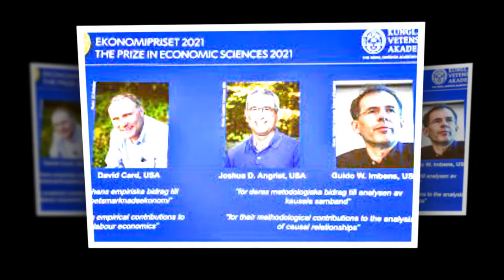Biden takes Columbus Day off, attends wedding as crises and disapproval threaten agenda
President Biden took the day off work Monday for some Columbus Day R&R in Delaware — along with a stop at a wedding nearby in Pennsylvania — despite multiple ongoing crises that are tanking his approval ratings and threatening his agenda.

Biden didn’t speak with reporters when he returned to the White House in the late afternoon, despite fresh fears about slowing jobs growth, an illegal immigration crisis on the southern border and a spending fight in Congress that could define his legacy.

Before returning to DC, Biden tacked onto his long weekend what the White House called “a small, family wedding” at the home of his sister, Valerie Biden Owens, just across the Delaware state line.

“[Biden’s] nephew, Cuffe Owens, is marrying Meghan O’Toole King,” the White House said. King is a former reality TV star who appeared on “The Real Housewives of Orange County.”
The president’s approval rating slumped in polling results released last week, increasing Democratic worries about losing control of the House and Senate in the upcoming 2022 midterm elections.

A Politico/Morning Consult poll found 52 percent disapproved of Biden’s performance and 45 percent approved. Quinnipiac University found 53 percent disapproval and just 40 percent approval.

Biden’s approval rating was pulled down by a resurgence of COVID-19 cases and by the chaotic US pullout from Afghanistan at the end of August, which left behind hundreds of Americans and thousands of US-employed Afghans.